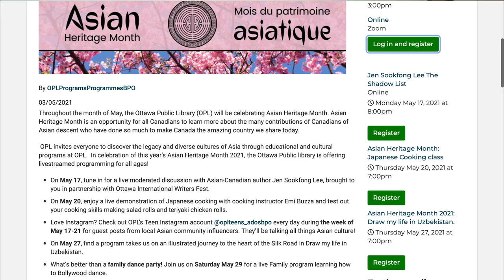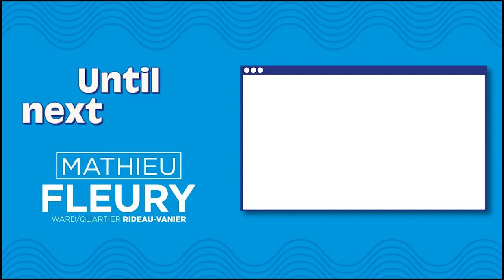Asian Heritage Month